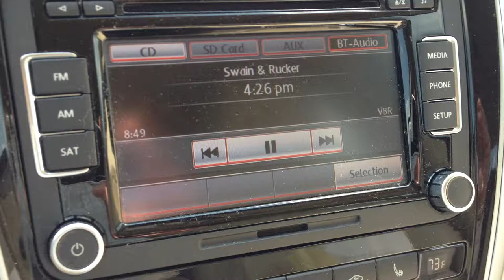Minions take over the Swain Event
Dave and Stewart host the Swain Event